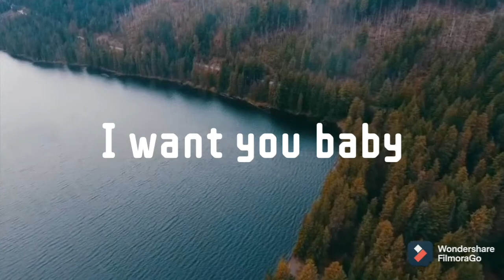Levitating | Dua Lipa | Marvelous Editz